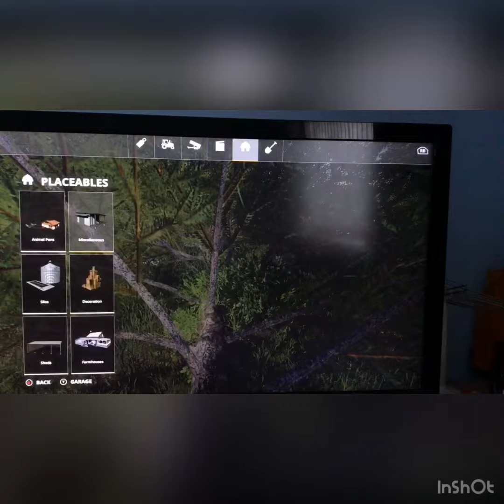Doing Forestry Timelapse: No Man’s Land Episode 1